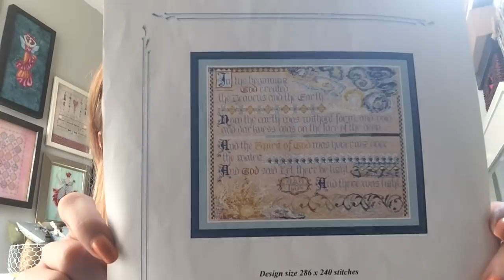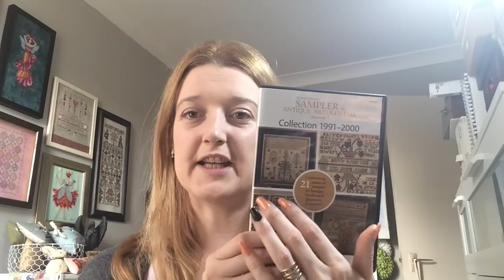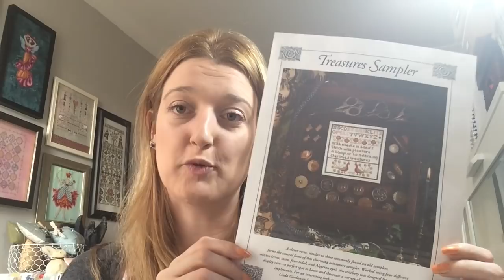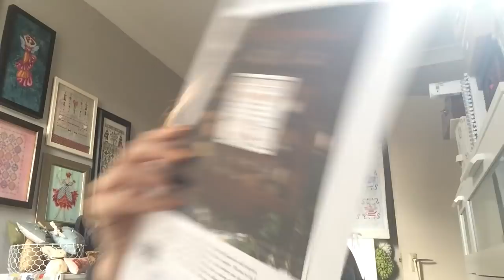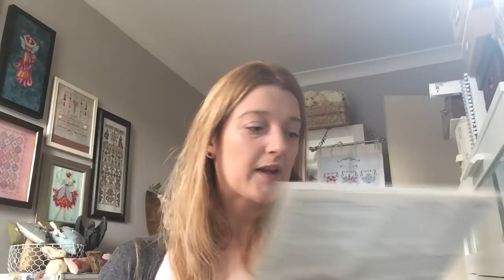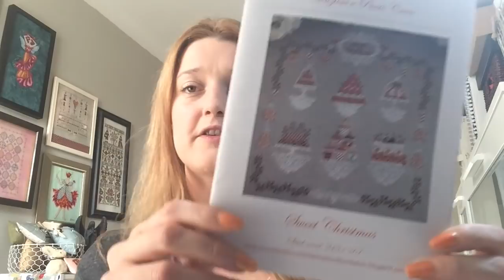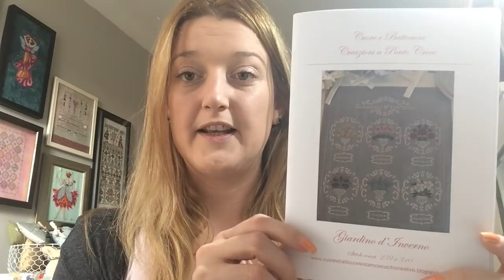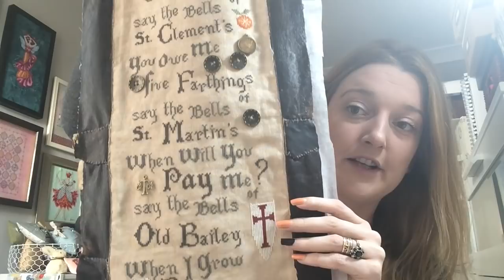Cross stitch / flosstube sept oct 2017 Update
This video is about flosstube sept oct 2017

Creation
By Tempting Tangles
Cream ?Ivory 35 ct Edinburgh Linen

Sweet Christmas
By Cuore e Batticuore
32ct Belfast Raw with Silver fleck by Zwaigart
instead of : Diabolique by Shamrock threads
I Used Blackberry by weeks dye works
instead of Bourgogne by Shamrock Threads
I used Garnet by weeks dye works

Prim Christmas
By the primitive hare
cross stitch christmas ornament issue 2016
27ct linda handed by me

Treasure sampler
sampler and antique needlework quarterly
volume 3 1991
instead of :
DMC 3778 - i used peacock weeks dye works
DMC 3721 - i used peacock Gentle arts
DMC 3773 - i used DMC 315
stitched on 32ct Belfast hand dyed by me

Sampler Easter Eggs
by the sampler house
stitched on 32ct belfast in slightly spring by sparklies

Oranges & Lemons
by Enigma Needleworks
32ct Belfast linen hand dyed by me

Take care and happy stitching :)